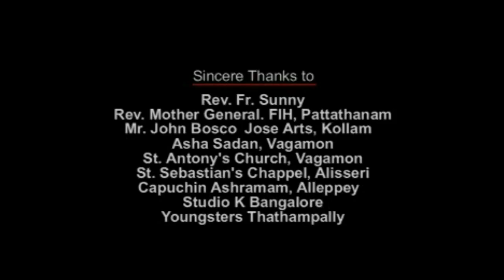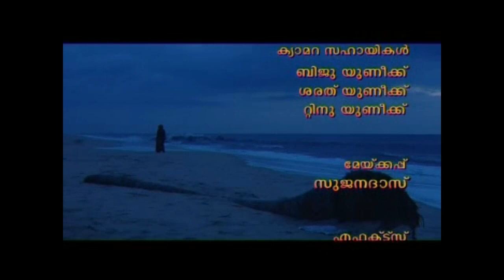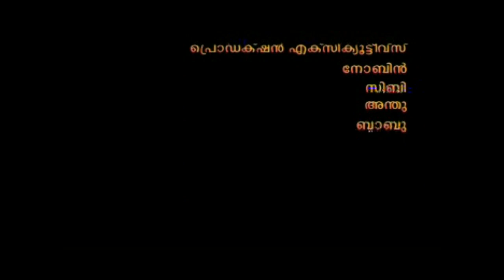Hridhayavayal|ഹൃദയവയൽ|Fr.Bobby Kattikad|ബോബിയച്ചന്റെ അതിമനോഹരമായ കഥ|A short film from Kollam Assisi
Hridhayavayal - A beautiful short-film from Kollam Assisi based on Fr.Bobby kattikad's (Bobyachan's) short-story.

Story -Fr. Boby Jose kattikad (Boby Achan)
Direction: Tomy Kalavara
script & Dialogue: Boban varghese
Music and Background score: Biju J Raffeal
Produced By : Kollam Assisi